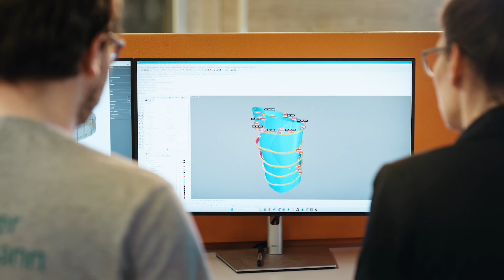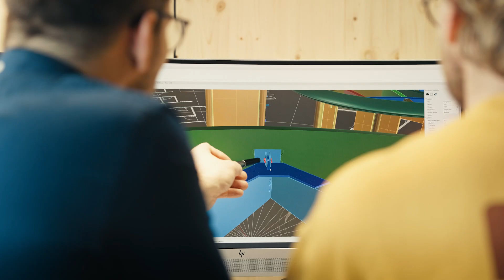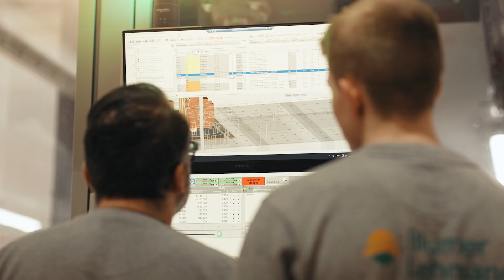Stammhaus von Blumer Lehmann | Bürogebäude aus Holz | Holzbau 🏡✨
Nach Jahren der Planung ist es endlich Realität: Unser neues Bürogebäude vereint nicht nur unsere Arbeitsplätze an einem Ort, sondern symbolisiert auch unsere Werte und unsere Leidenschaft für Holz. Der „Stamm“ zieht sich als zentrales Element durch das Gebäude – eine Hommage an den Ursprung unseres Werkstoffs. 🌲

Nachhaltig gebaut, mit Free-Cooling-System und natürlichen Materialien, bietet das Stammhaus eine inspirierende Umgebung für Zusammenarbeit, Austausch und Weiterentwicklung.

Danke auch an allen beteiligten Projektpartnern und unseren Mitarbeitenden!

Architektur: K&L ARCHITEKTEN AG
Entwurf Atriumstruktur: Institute for Computational Design and Construction (ICD) (Prof. Achim Menges), University of Stuttgart
Statikingenieure Atrium: SJB Kemptner Fitze AG
A. Lehmann Elektro AG, Balteschwiler AG, Baubüro Hollenstein GmbH, bauer Bauprojektmanagement, CALOREX AG, Gastro-Fachplanung Ruedi Menet GmbH, iljos GmbH, Niederegger AG, STUDER + STRAUSS AG